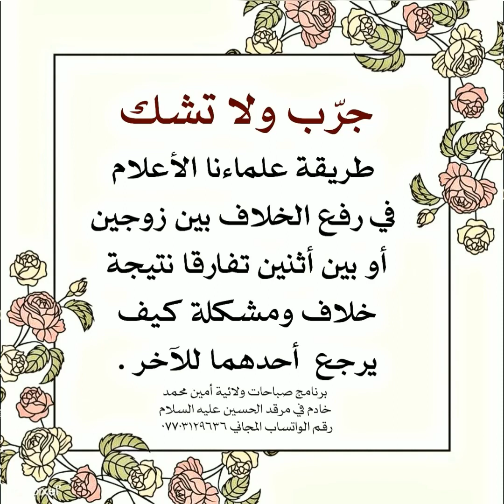مجربات اهل البيت عليهم السلام للإصلاح بين الزوجين وإرجاعهما لبعضهما.